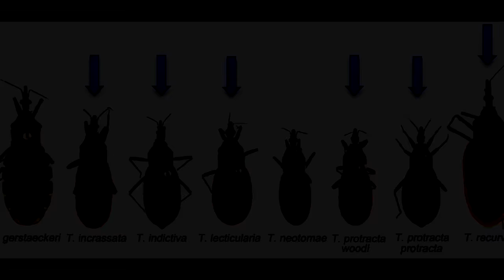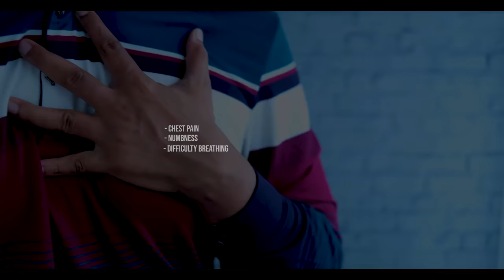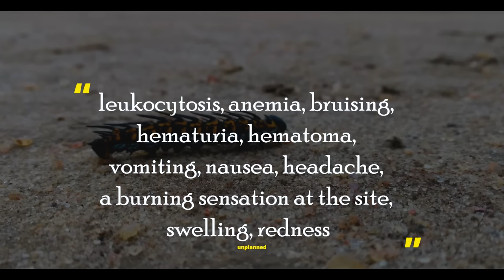10 Most Dangerous Bugs You Should NEVER Touch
When it comes to spreading illnesses and diseases, even life-threatening ones, these small bugs are nearly perfect vectors. Don't judge a book by its cover, right?  Just don’t judge them despite their size and appearance.

For copyright queries or general inquiries please email